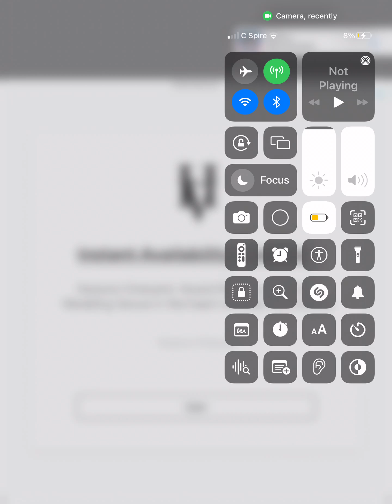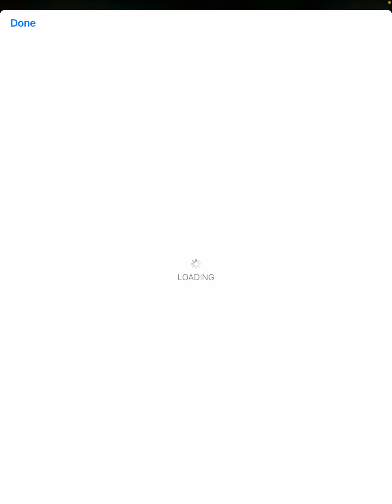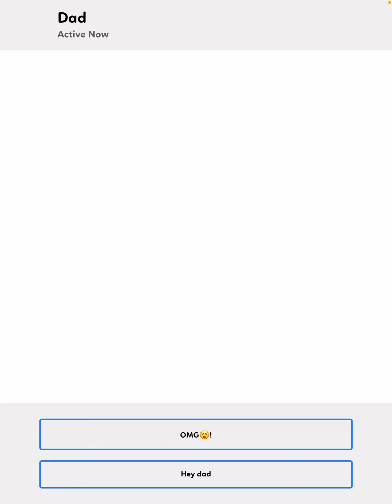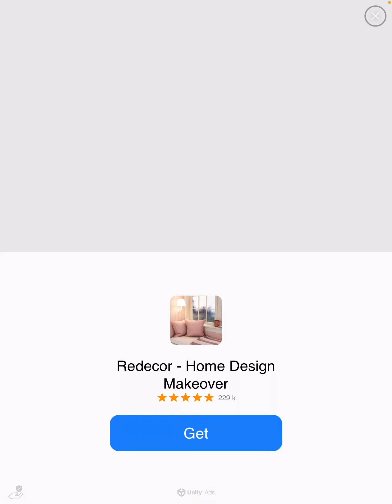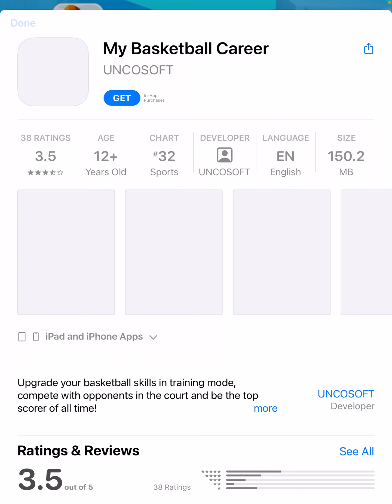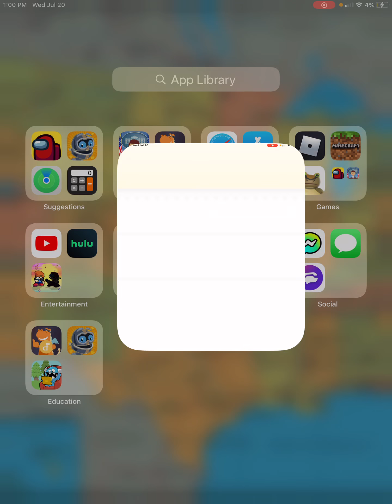I’m the president.the thumbnail is like that cuz I couldn’t make one